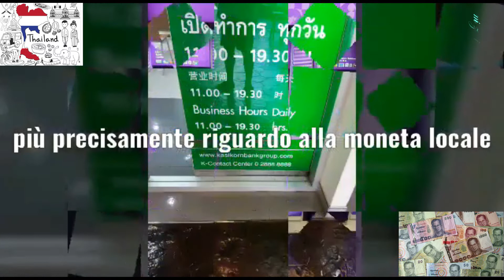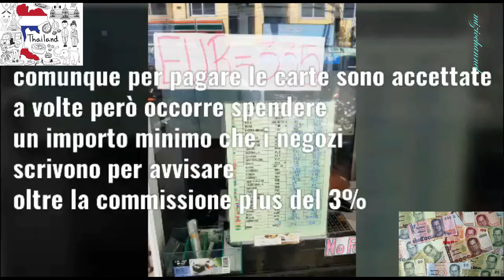Th-THAILANDIA - Cambio Euro Bath a PATONG - PHUKET- 4k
Arrivare in una città nuova potrebbe comportare problematiche relative alla moneta che si deve utilizzare per la propria quotidianità , con questo video cerco di introdurvi con meno stress possibile su come poter arginare questa situazione cambiando la propria moneta senza problema alcuno!

Spero questo mio video  vi sia utile Amici!

 Attivate la campanellina per non perdervi  ogni contributo ! 😊
Un mezzo di sostentamento ed uno stimolo per tutti i creator!